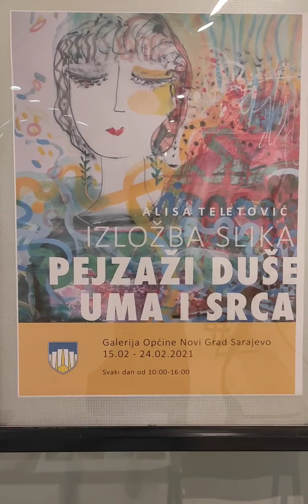Exhibition Landscapes of soul, mind and heart by Alisa Teletovic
Exhibition Landscapes of soul, mind and heart is all about my inner feeling about landscapes and how it saves my soul. Allows me to keep creative dream going, never to stop believing in love of painting. It is my meditation, spiritual journey, my life experiences.